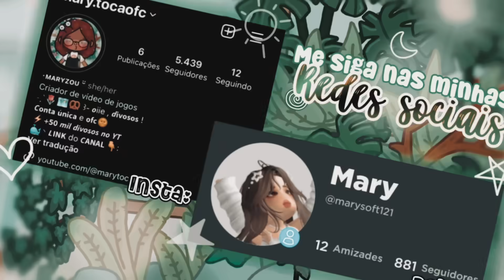Fui *CHAMADA* na VVS 🫠💗🗣 * COM VOZ 🔊* | Mary toca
ׂ 𓈒 𖹭 ⋆ʚɞ⋆ 𖹭 ׂ 𓈒
-- • 𝗢𝗶𝗶𝗲 ! ! 𝗦𝗲𝗷𝗮 𝗯𝗲𝗺 𝘃𝗶𝗻𝗱𝗮 (𝙤) 🗺️🌷🥨ɞ

🦩🐬 𝗡o episódio de hoje ❝FUI CHAMADA NA VVS 🫠💗🗣❞

୨ ׂ 𓈒 𖹭 ⋆ʚɞ⋆ 𖹭 ׂ 𓈒୧

꒰ ꒰ 𝗡𝙖̃𝙤 𝙚́ 𝙖𝙪𝙩𝙤𝙧𝙞𝙯𝙖𝙙𝙤 𝙧𝙚𝙥𝙤𝙨𝙩𝙖𝙜𝙚𝙢 𝙙𝙚𝙨𝙨𝙚 𝙫𝙞𝙙𝙚𝙤 𝙣𝙚𝙢 𝙙𝙚 𝙣𝙚𝙣𝙝𝙪𝙢 𝙤𝙪𝙩𝙧𝙤 𝙙𝙤 𝙘𝙖𝙣𝙖𝙡 ❝ @marytocalife ❞ ! ! !

꒰꒰ ⋆ ☀️🥞 ➥𝗜𝗕'𝘀 /𝘾réditos : a mim  ( Deixe o crédito caso se inspirar ! ! !)
꒰꒰ ⋆⚡️🌈 ➥𝘾anal citado:
꒰꒰ ⋆ 🎀✨️ ➥ 𝙇ink citado :

𖦹➥𝙍elembrando 🪼.☆°🐠

୧⁺➤ COMPARTILHE 🔗
୨ ׂ 𓈒 𖹭 ⋆ʚɞ⋆ 𖹭 ׂ 𓈒 ୧
💕𝗣𝙚𝙧𝙦𝙪𝙣𝙩𝙖𝙨 𝙛𝙧𝙚𝙦𝙪𝙚𝙣𝙩𝙚𝙨 ◜🗺◝

🤍⤿➤ 𝙌ual app você usa para editar e gravar a tela ?
⤳ CapCut , para gravar uso o do próprio ipad , mas recomendo o "X-RECORD" para Android 🫶🏼꒱꒱

⚡️⤿➤ 𝘼ceita parceria/ collab com TocaTuber ?
⤳ Não ! ! ꒱꒱

🐠⤿➤ 𝙌ual música você usa de fundo ?
⤳ Bubblee 💖꒱꒱

🌈⤿➤ 𝙌ual é sua maior meta ?
⤳ Definitivamente 100 mil subs 🫶🏼꒱꒱

🐆⤿➤ 𝙑ocê usa qual ipad ?
⤳ Ipad Air  🍉꒱꒱

💋⤿➤ 𝙋or que você nos chama de "divosos" ?
⤳ Pois foi um apelido carinhoso que eu achei , e é o aumentativo de "divos" , que significa divino , com natureza ou características de um deus, glamuroso. 📸꒱꒱

🥥⤿➤𝙑ocê usa qualidade em seu vídeo?
⤳ Não ! ! A qualidade é do dispositivo mesmo 🥝꒱꒱

꒰꒰୨🥐୧ 𝙌 + 𝘼  :

🌟➭𝙌ual seu nome de verdade,  Mary ? ?
↝Meu nome é Maria Eduarda ♡ ᕕ( ᐛ )ᕗ

🐬➭𝙌ual é sua cor fav ? ?
↝ Não tenho apenas uma HEHEHE, mas gosto muito de turquesa,  branco e rosa  ¨̮

🥖➭𝙌ual é sua comida favorita ? ?
↝ Comida japonesa e massas em geral ฅ^•ᴗ•^ฅ

🩷➭ 𝙌uantos anos vc tem , e que dia vc faz aniversário ? ?
↝ Tenho 14 aninhos e faço aniversário dia 02/11 ♡´･ᴗ･`

୨🥨୧𝙌uer saber mais sobre mim ? ? ?
✧°.○ 𝙖ssista este vídeo, e de bônus veja meu rosto :    °☆꒱꒱

୨ ׂ 𓈒 𖹭 ⋆ʚɞ⋆ 𖹭 ׂ 𓈒 ୧
💗➥ 𝙈embros da 𝙛amília :

𝙈ary ( mãe / me  ) | 𝙇uke ( pai ) | 𝘼licia ( filha mais velha ) | 𝙏heo e 𝙎ophie ( os gêmeos)| 𝘿aisy ( baby ) .

🐾➥ 𝙋ets :
𝙁lash |𝘿exter| 𝘼mora | (✞︎)𝘼tchim | 𝙈olly | 𝙋anqueca | 𝙎imba e 𝙈illy.

୨ ׂ 𓈒 𖹭 ⋆ʚɞ⋆ 𖹭 ׂ 𓈒 ୧

 ໑ ׂ 𓈒 𖹭 ⋆ʚɞ⋆ 𖹭 ׂ 𓈒 ໑
 06/11/23
🍀➥55.000